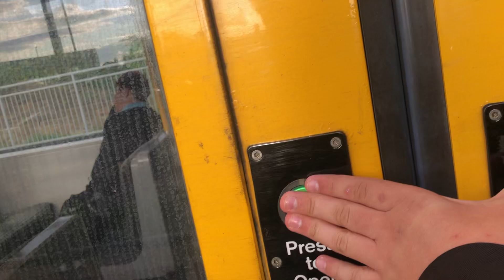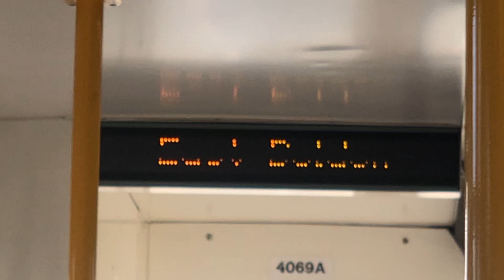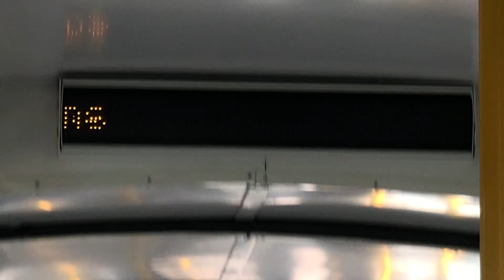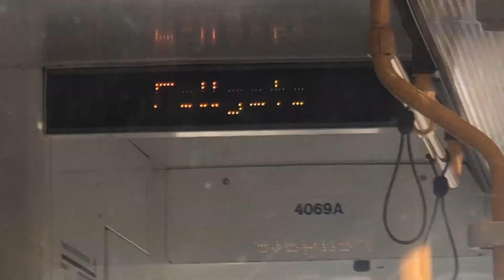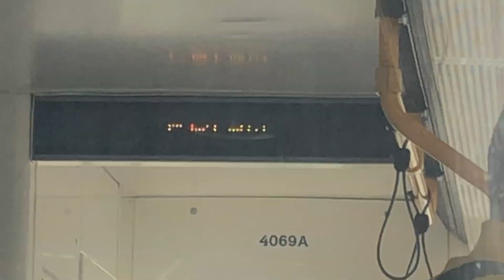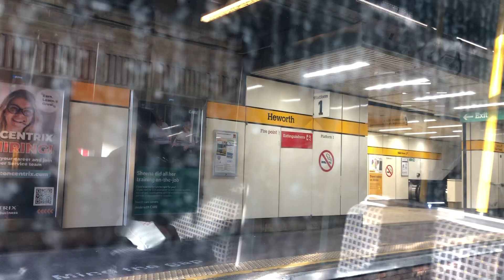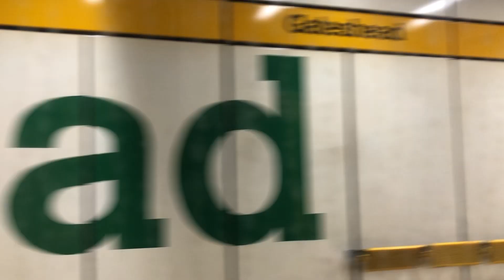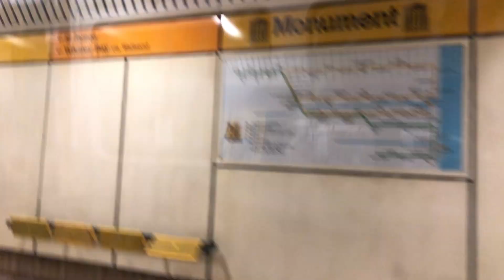Tyne and Wear Metro 4069 Class 599 Stadium Of Light to Monument 599 69 ?!